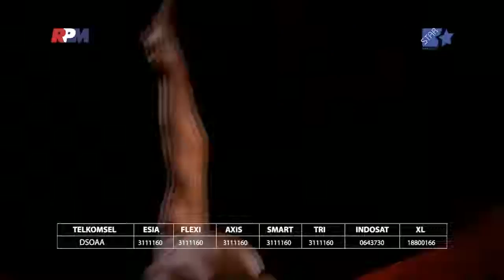Dewi Sandra & Olla Ramlan STOP Video Clip